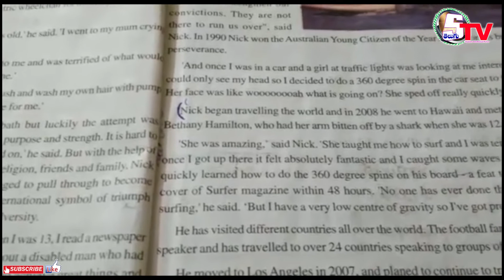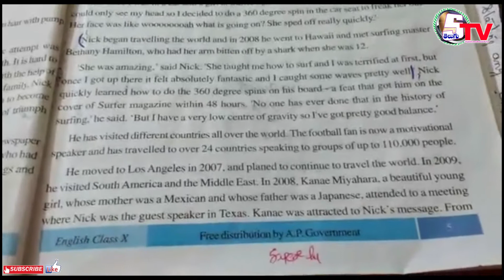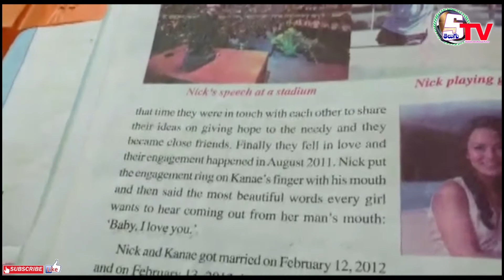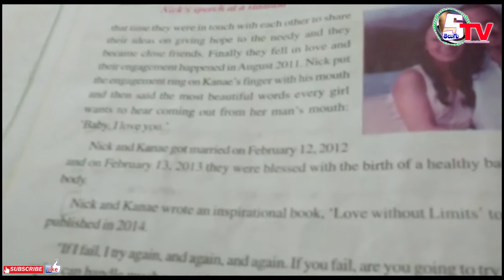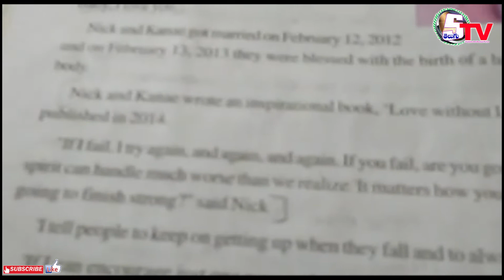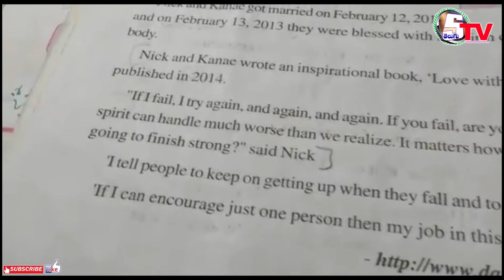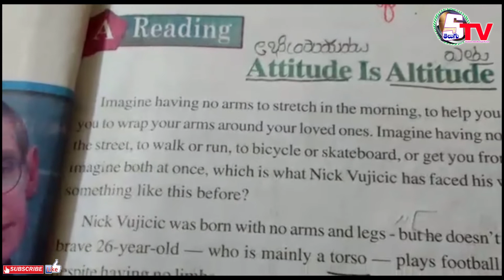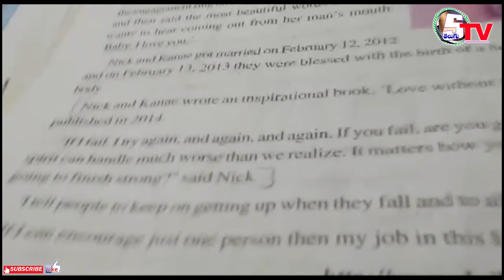10th Class | Part 8 | Attitude is Altitude | English | Nirmala Teacher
10th Class | Part 7 | Attitude is Altitude | English